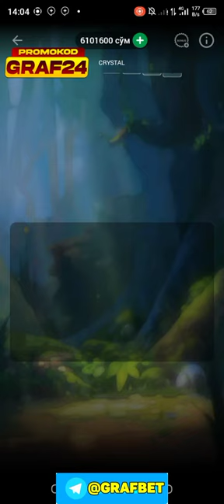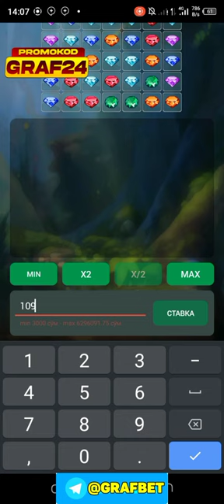CRYSTAL CLEAR 23 MLN MA SUKA BARIBIR YUTTIK